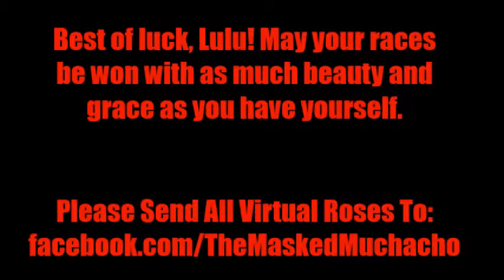Dog Comedy | LuLu's Operatic RAP - Opera | Dog Lovers Laugh | Funny Dog Video | Clown Videos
Ref : LuLu's Operatic RAP (Opera)

Welcome To WACKY WOOF!! I am your Host The WooFDriver, A DOG Lover and Adventurer. I do all kinds of creative activities with my Dogs I call the WooFPAK (4 Huskies). I have pioneered alot of these Activities and Adventures to appeal to thier instinct to engage them and satisfy thier HIGH Energy Drive. I want to spend as much time with them as I can so I’ve learned to endure conditions they are most comfortable in as I so enjoy thier hapiness; it’s my purpose!! As you can only imagine we’ve had so much FUN and I LOVE to laugh and take life on an easier note, so I wanted to share this FUN and hopefully get others to smile and laugh. You don’t need any knowledge about Huskies to enjoy the humor, stories, funny music, and other fun stuff.

These WACKY WOOF Performances were actually created, choreographed, and produced exclusively for WooFTunes!! You are guaranteed to get plenty of LAUGHS here!! Some times are performers may appear over the top BUT that's just because they love what we are doing here. OH YEAH!! We will be updating our library here a few times a week so please keep checking back for new performances!! HAVE FUN!! To find out more please check us out

Another FUN WooFTunes song written by the WooFDriver and performed by a guest WooFTunes Musician!!

★★★ WooFTunes is a unique concept for all Dog Lovers! WooFTunes is the largest collection of Songs For Dogs, About Dogs, and songs to be Listened to with Dogs. This includes Dog Relaxation & Meditation Music to help with calming and comfort, as well as Training ideas and Tip related songs, and songs Celebrating Dogs! Genres including RAP, Rock, EDM and more providing something for everybody and every Doggie! Bill “WooFDriver” Helman has written these songs and pioneered this musical Dog like Blog working with world-class musicians to create the largest Dog Music Library anywhere! This is like nothing you’ve ever heard or seen before!🐶🐶🐶

Follow Links Here!

Follow  WoofTunes!